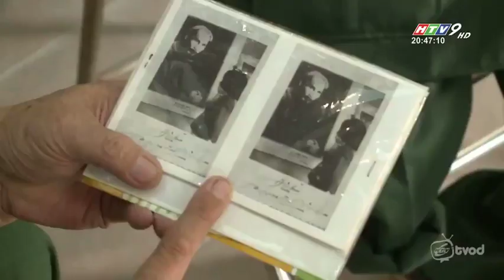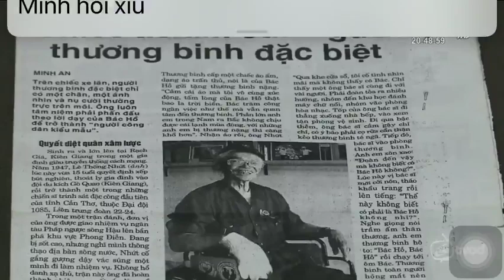HTV9 - Kí ức Bác Hồ qua lời kể người lính (19/05/2020)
Memory about President Ho Chi Minh from special soldiers: Brigadier Cao Long Hy and Special Wounded Soldier Le Thong Nhat

Recorded in 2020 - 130th birthday of President Ho Chi Minh

Skype: phuthienst1